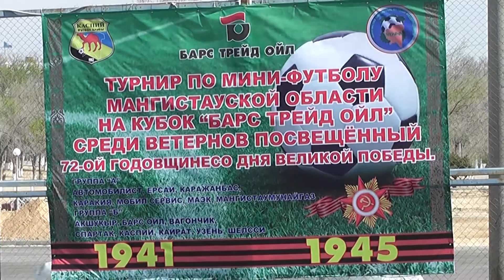Более 60-ти голов забили игроки за два тура футбольного турнира на кубок «Барс Ойл» в Актау